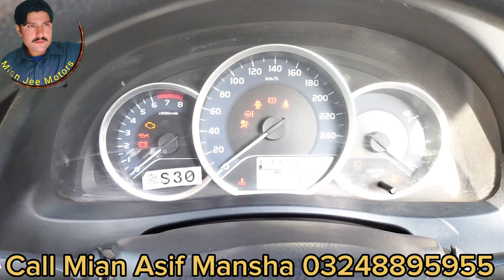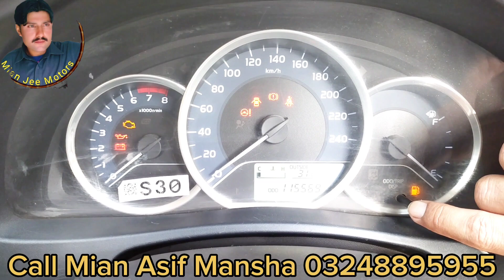Toyota corolla gli 2019|gli model 2019|all use car in pakistan|sasti garyan|second hand car